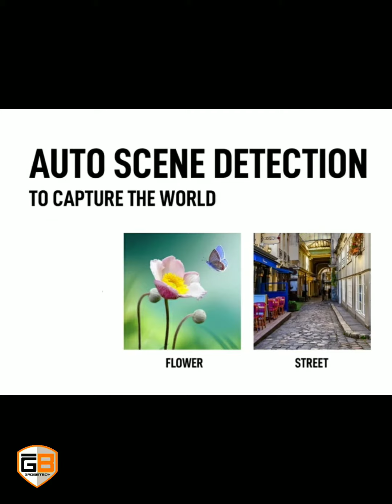Infinix Smart 4 Plus Specifications//infinix Smart 4 Plus Price//infinix Smart 4 Plus 1st Sale Date.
In this video, i show you all Specifications and price of " infinix Smart 4 Plus " smart phone. And also tell 1st sale date on July 2020. All data is collected from Flipkart site.